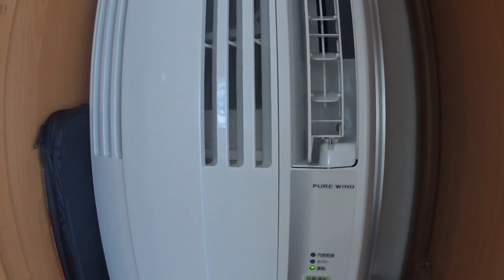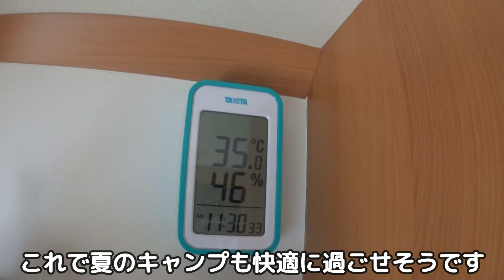【キャンピングトレーラーDIY】ウインドエアコンにDIY網戸設置！キャンピングトレーラーエメロード376！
ウインドエアコン用の扉につける網戸自作しました。
網戸をつけることで、虫や葉っぱなどが直接ウインドエアコン廃棄面に付かなくなるので、お手入れが楽になりそうです！